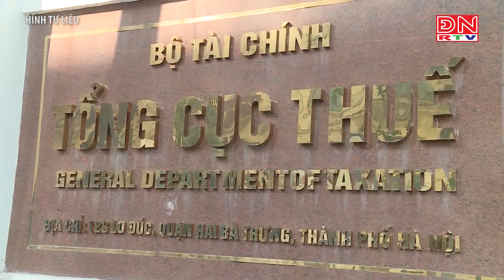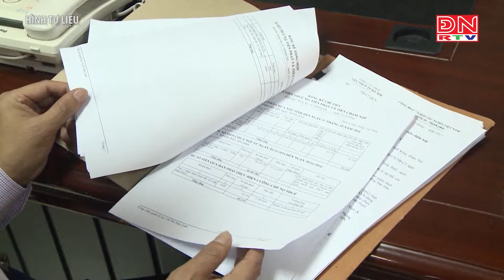Bản tin thời sự 14 giờ ngày 29-05-2022